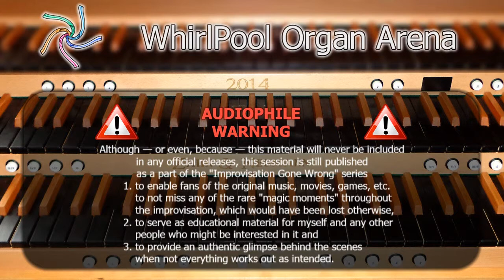Improvisations Gone Wrong: Woody - Jazzy Stuff / Cosmo Canyon / SoM Theme / The World Is Not Enough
!!! AUDIOPHILE WARNING !!!

The following raw and uncut live material has been recorded during training sessions and is considered to be highly experimental, which means that it contains a huge number of glitches, retries and other musical artifacts that have a serious impact on a pleasant listening experience and are never meant to be part of a professional production.

Any trained professionals or otherwise audiophile persons should consider to not listen to the material if they cannot cope with these issues.

Although — or even, because — this material will never be included
in any official releases, this session is still published as a part of the "Improvisation Gone Wrong" series
   1. to enable fans of the original music, movies, games, etc.
                        to not miss any of the rare "magic moments" throughout
                        the improvisation, which would have been lost otherwise,
    2. to serve as educational material for myself and any other
        people who might be interested in it and
   3. to provide an authentic glimpse behind the scenes when not
        everything works out as intended.